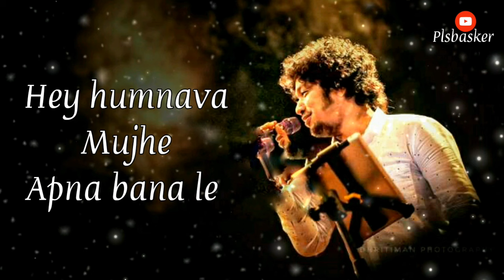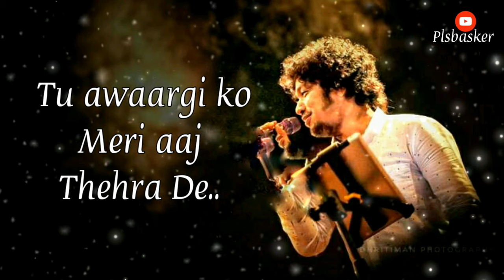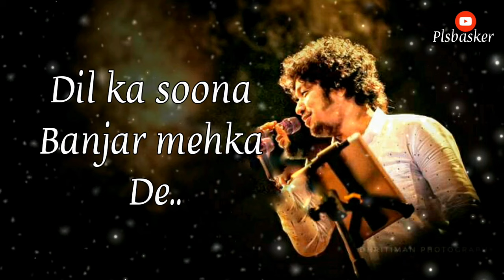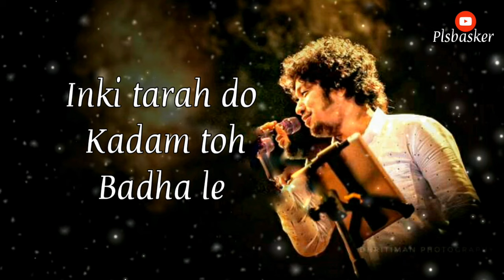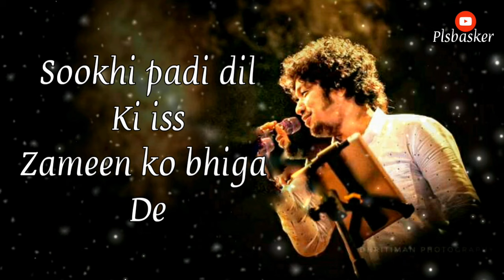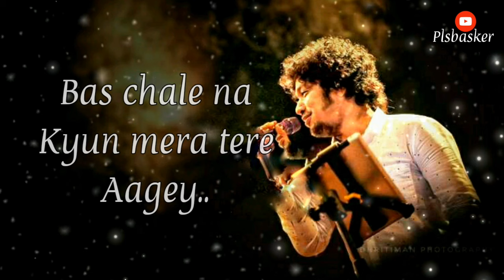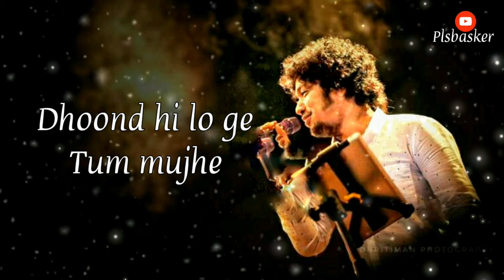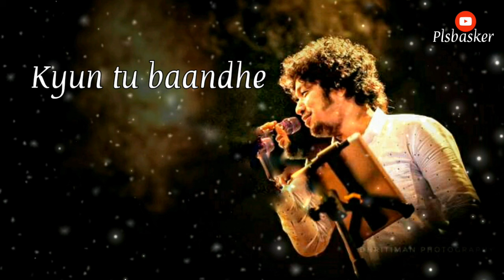Papon - Humnava | Kaun Mera | Aaj Jaane Ki Zid Na Karo | Papon Mtv unplugged | lyrics | LyricSsoul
1. Humnava Lyrics :-

Heart touching soundtrack from the voice of Papon . This was performed by Papon in Mtv Unplugged season 4.

Hey Humnava mujhe apna bana le
Sookhi padi dil ki iss zameen ko bhiga de
hmm.. hoon akela, zara haath badha de

Kab se main dar dar phir raha
Musaafir dil ko panaah de
Tu awaargi ko meri aaj thehra de

Ho sake toh thoda pyaar jataa de
Sookhi padi iss dil ki zameen ko bhiga de

Murjhaayi si shaakh pe dil ki
Phool khilte hain kyun
Baat gulon ki zikr mehak ka
Acha lagta hai kyun

Un rango se tune milaaya
Jinse kabhi main mill na paaya
Dil karta hai tera shukriya
Phir se bahaare tu laa de

Dil ka soona banjar mehka de
Sukhi padi dil ki is zameen ko bhiga de
Hoon akela, zara haath badha de

Waise toh mausam guzre hain
Zindagi mein kayi
Par ab naa jaane kyun mujhe wo
Lag rahe hain haseen

Tere aane par jaana maine
Kahin na kahin zinda hoon main
Jeene lagaa hoon main ab ye fizaayein
Chehre ko chhooti hawaayein

Inki tarah do kadam toh badha le

2. Kaun Mera Lyrics :-

Kaun mera ...
Mera kya tu laage ...
Kyun tu baandhe
Mann ke , mann se dhaage
Bas chale na kyun ,mera tere aagey.

Kaun mera ...

Dhoond hi lo ge,  tum mujhe
Har jagah,  aur toh, mujhko khabar hai
Ho gaya hoon, tera jab se
Main hawa mein hoon
Tera asar hai .
Tere paas hoon, ehsaas mein
Main yaad mein teri
Tera thikana ban gaya
Ab saans mein meri ..

Kaun mera ...

Kaun mera ...

3. Aaj Jaane Ki Zid Na Karo Lyrics :-

Heart touching soundtrack from the voice of Papon . This was performed by Papon in Mtv Unplugged season 7.

Aaj jaane kii zidd na karo
yuu.Nhii pahaluu me.n baiThe raho
haay, mar jaaye.nge
ham to luT jaaye.nge
aisii baate.n kiyaa na karo

tum hii socho zaraa, kyo.n na roke.n tumhe.n?
jaan jaatii hai jab uTh ke jaate ho tum
tumako apanii qasam jaan-e-jaa.N
baat itanii merii maan lo
aaj jaane kii   ...

vaqt kii qaid me.n zi.ndagii hai magar
cha.nd gha.Diyaa.N yahii hai.n jo aazaad hai.n
inako khokar kahii.n, jaan-e-jaa.N
umr bhar na tarasate raho
aaj jaane kii   ...

kitanaa maasuum ra.ngiin hai ye samaa
husn aur ishq kii aaj me.n raaj hai
kal kii kisako khabar jaan-e-jaa.N
rok lo aaj kii raat ko
aaj jaane kii   ...

Song :-    (Unplugged versions)

1. Humnava
2. Kaun mera
3. Aaj Jaane Ki Zid Na Karo

Singer Papon
MTV unplugged

Awards :-

Prag Cine Award [Winner] (2012)
Best Playback Singer - Male
For the song "Ujai Ja Noi"
Listeners' Choice Award [Winner] (2016)
Best Male Vocalist of the Year
For the song "Moh Moh ke dhaage"
Film Music Award [Nominee] (2016)
Best Film Song
Song: "Moh Moh Ke Dhaage"
Film Music Award [Winner] (2016)
Popular Award [Winner] (2016)
For the song "Moh Moh Ke Dhage"
Screen Award [Winner] (2016)
For the song "Moh Moh Me Daage"
Times of India Film Awards

Humnava , Kaun mera , Aaj Jaane Ki Zid Na Karo , Pls Bas Ker , Mtv Unplugged , MTV unplugged songs , Papon , LyricSsoul ,
lyrics soul , LyricS soul , lyricS soul , lyricS Soul